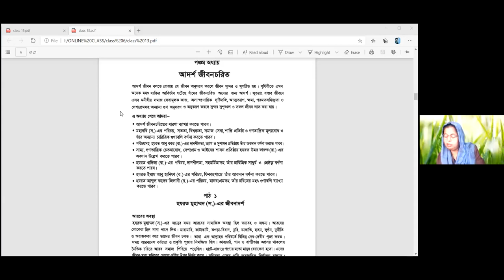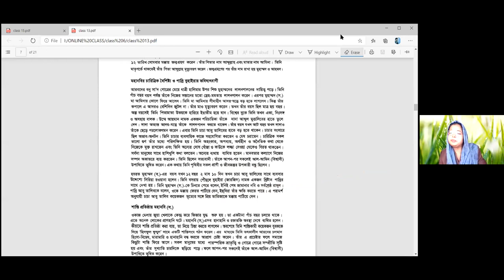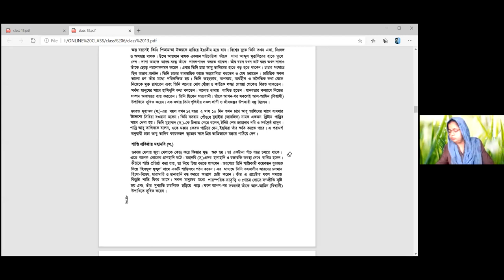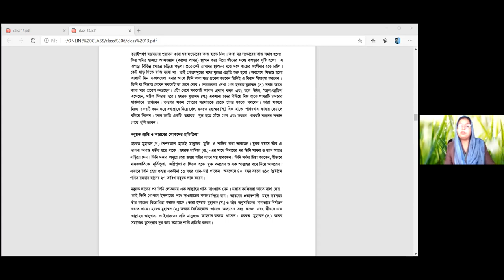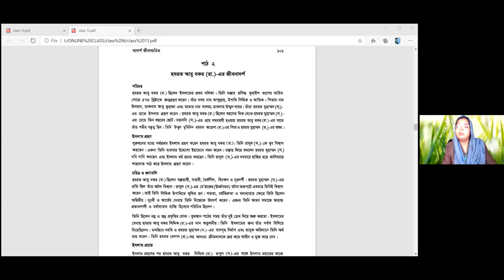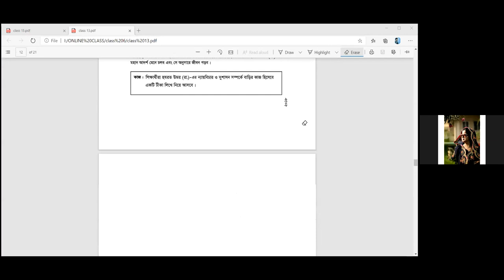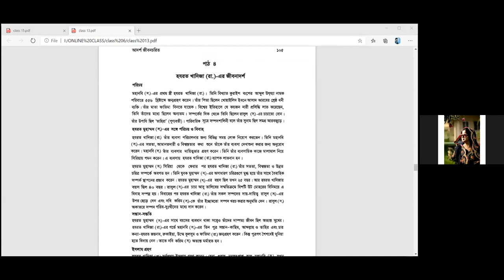Class: Six (Religion)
Fatema Khatun